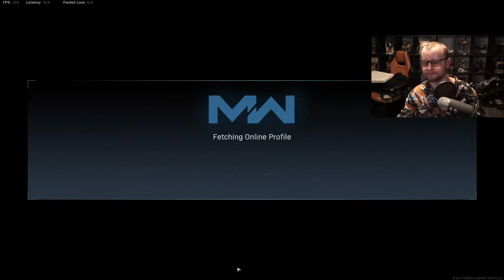Modern Warfare MP Warzone | 2/6 | 10.7.2020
Pokud je video zpeněžené, pak se reklamy nastaví každých (+-)10 minut celého záznamu. Proto tedy u záznamu, co má 8 hodin bude logicky více reklam, než u záznamu, co má 2 hodiny. Bar videa je ve všech případech stejně dlouhý.